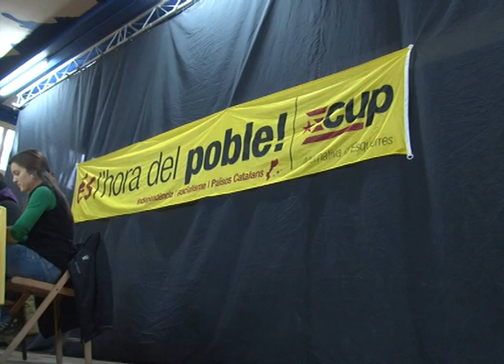El portaveu de la CUP al Parlament a Cardedeu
Prop de 300 persones van omplir diumenge a la tarda el teatre del casino per sentir parlar al diputat de la CUP David Fernàndez i a l'escriptor Julià de Jodàr. Fernàndez va donar unes pinzellades del dia a dia al Parlament i va anar desgranant els principals fets i determinants de l'actual situació politica i social del país, com ara la corrupció, el sobiranisme, els desnonaments o els agents econòmics.
Julià de Jodar va voler complementar el relat des d' un punt de vista mes llunyà  des de la perspectiva de 35 anys de democràcia.